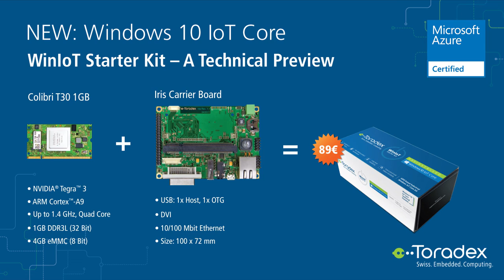Toradex - Windows 10 IoT Core | Starter Kit @ Embedded World 2016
Toradex showcased a Technical Preview of Windows 10 IoT Core on an ARM®-based System on Module (SOM) at the Embedded World 2016.  Check out the Toradex Starter Kit which comes with a Colibri T30 SOM and Iris carrier board.